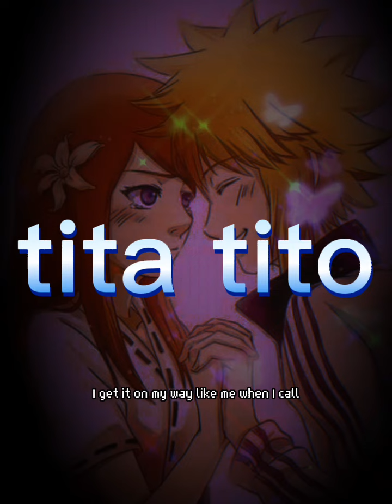Jake piedad, tita tito